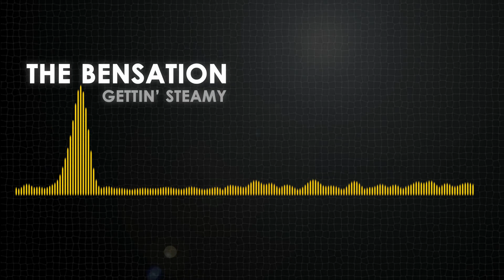Gettin' Steamy (Original Mix) - The Bensation - Free Download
New funkalicious jam from The Bensation.

Thanks for listening! Enjoy and share.